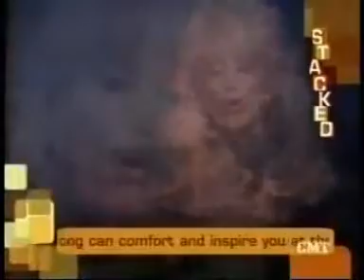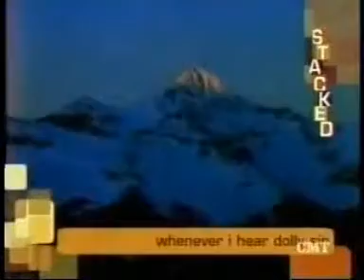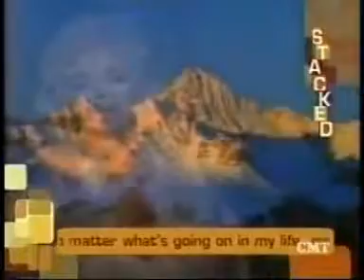Dolly Parton - Light of a Clear Blue Morning